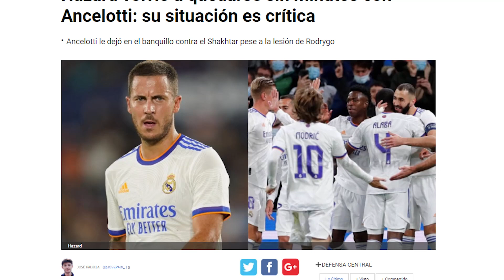El crack que YA NO JUEGA ni en los cambios y ESTÁ MÁS DESTINADO a salir